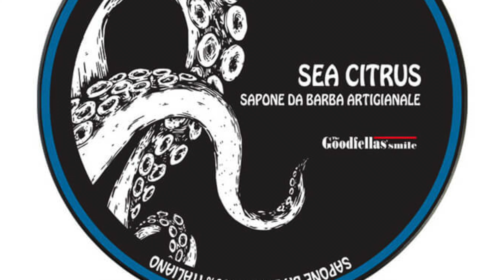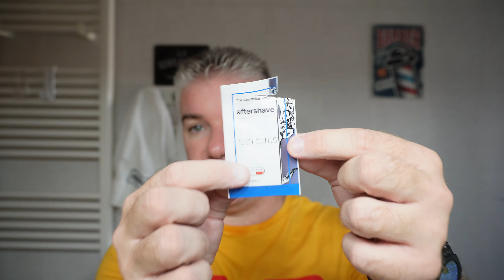Sea Citrus by The Goodfellas' smile - Fatip Lo Storto - Omega Elite GT GULF - Rasatura tradizionale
The Goodfellas’ smile sapone da barba Sea Citrus (formula AJ1) 100ml
L’unione tra mare e terra danno vita a Sea Citrus. La brezza marina e il profumo di salsedine si intrecciano a intense note agrumate e fiorite che si fondono al cospetto della forza dei legni, creando qualcosa di straordinario e inimitabile.

I protagonisti della sbarba-recensione di oggi 💈
- Proraso Verde Crema Pre Barba, 100ml

📹 ATTREZZATURA CHE UTILIZZO PER REGISTRARE I MIEI VIDEO:
-La mia Fotocamera
-La mia Fotocamera (versione con obiettivo in kit)
-Apple 2023 Computer desktop Mac mini con chip M2 Pro, 16GB di RAM, 512GB di archiviazione SSD

00:00 Introduzione e pre-barba
03:48 Montaggio lametta
06:15 Montaggio in viso
14:27 Primo passaggio rasoio
17:30 Seconda insaponata
18:30 Secondo passaggio rasoio
20:50 After Shave